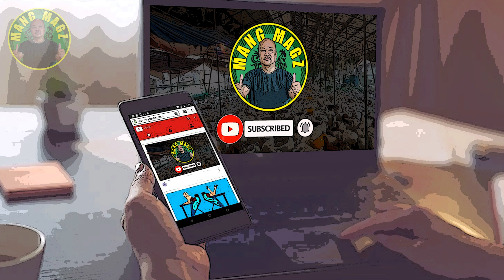UPDATE SA DECEMBER 11 & 21 RTL DELIVERY